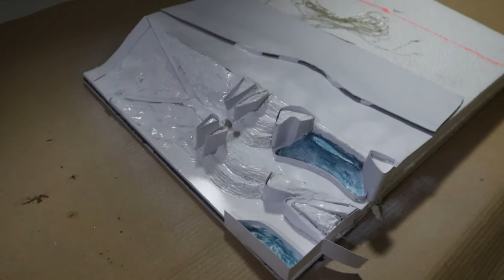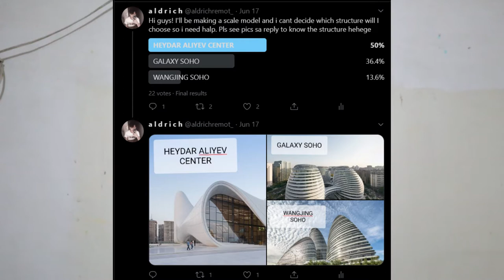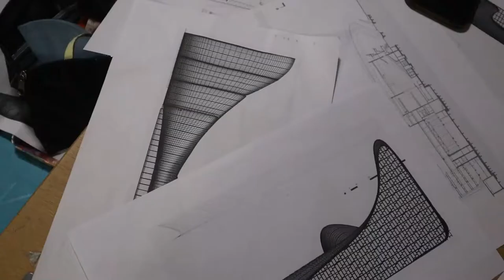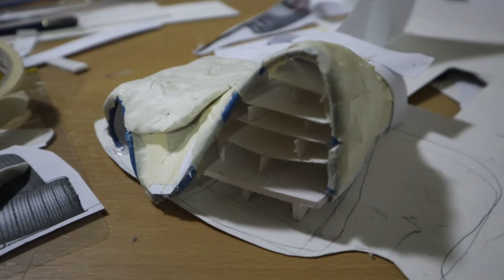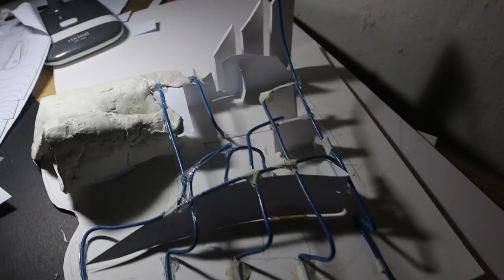Arki Life in Mapua: Model Making | Heydar Aliyev Center by Zaha Hadid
Hey hoomans!🌏
So here's a video of my progress as do my plate/ scale model in Architectural Visual Communications 4 in Mapua University! I chose Heydar Aliyev Center by Zaha Hadid for our Asian themed model making since it is located in Azerbaijan. Yup! I know, that country's hella unfamiliar! I used clay, bristol boards, xintra board, tracing paper, clear folder, spray paint and all other materials that would be applicable to make this happen.
Enjoy watching and I hope you're entertained and that you've learned something from my video! :)